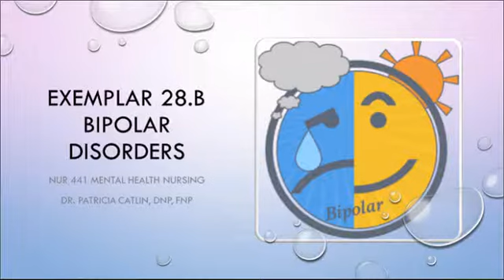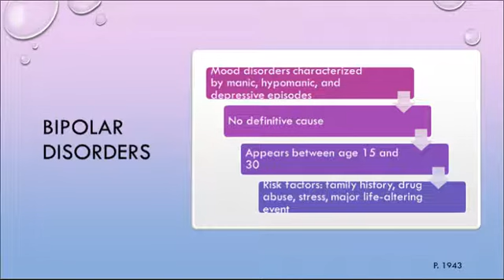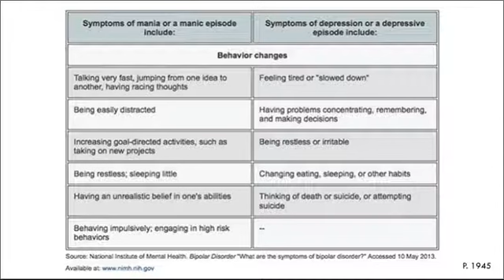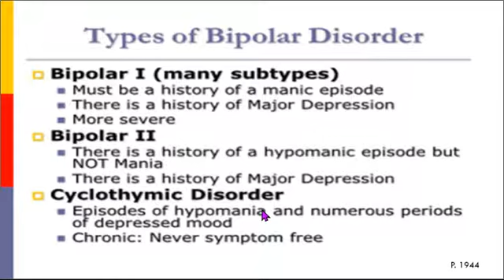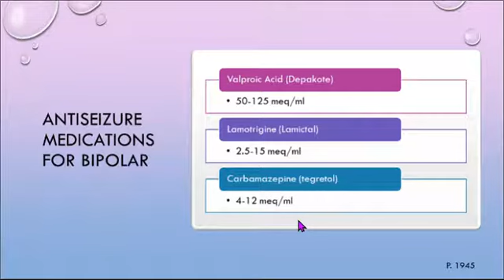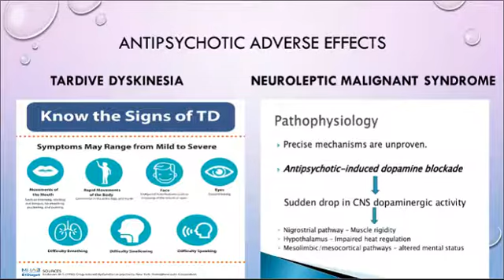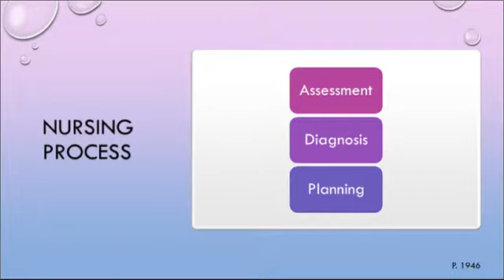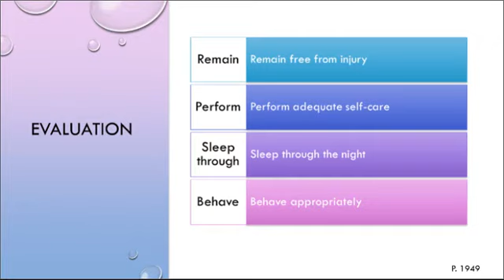Exemplar 28 B Bipolar Disorders Recording